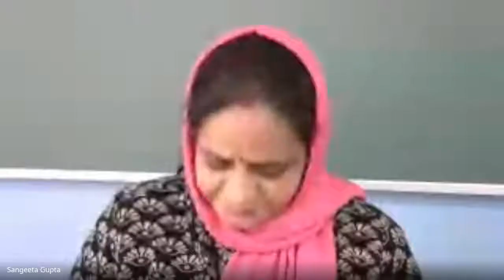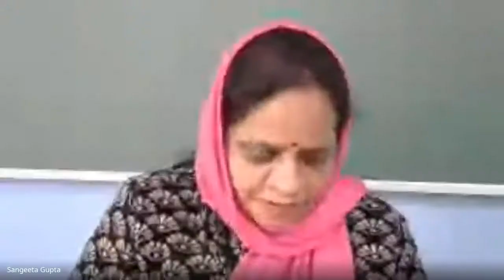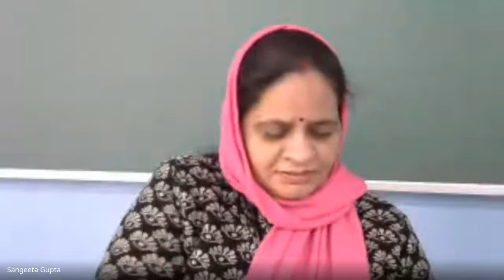I (A&B), HINDI (POEM RECITATION) (25-01-2021)